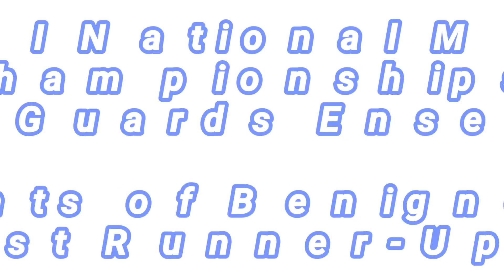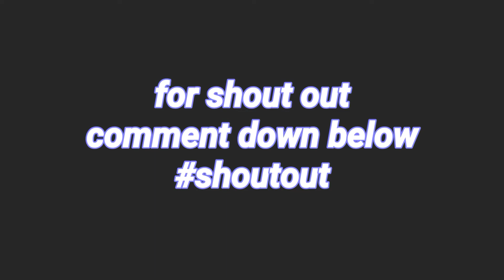Knights of Benigno ES 1st Runner-Up Color Guard Ensemble PDLAI National Music Championship 2019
PDLAI National Music Championship 2019
Stryke Gym Bacoor City Cavite

Color Guard Ensemble

Knights of Benigno Elem School
1st Runner-Up